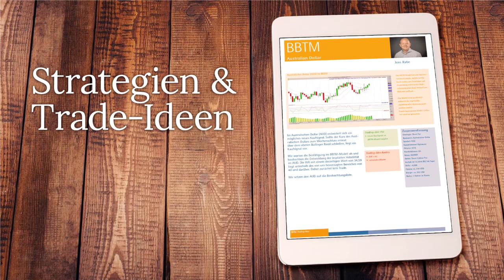Nach dem Urlaub: Vollgas im Trading, ist das gut?